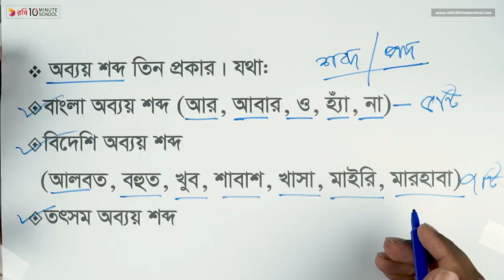অব‍্যয় শব্দের প্রকারভেদ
মাত্র ৪ মাসে SSC 2021 এর শর্ট সিলেবাস শেষ করে পূর্ণাঙ্গ প্রস্তুতি নিতে ভর্তি হও আমাদের SSC Crash Course এ Series: Bangla 2nd Paper [SSC]

10 Minute School এর সাথে শেখা কখনও থামিও না, যেখানে তুমি পাবে ভিডিও টিউটোরিয়াল যা থেকে শিখে তুমি কুইজ দিয়ে নিজেকে যাচাই করে নিতে পারো, নিজের দক্ষতা বাড়ানোর জন্য পাবে অসাধারণ প্রশিক্ষক যারা তোমাকে নির্দেশনা দিবে। 10 Minute School এ তুমি পাবে লাইভ ক্লাস, ইন্টার্যাক্টিভ ভিডিও, ব্লগ, ডেভেলপমেন্ট সেকশন, স্মার্টবুক যার মাধ্যমে পুরো শিক্ষাগ্রহণ প্রক্রিয়াই হয়ে উঠবে আনন্দদায়ক এবং সকলে সুযোগ পাবে যাতে তারা শেখার, অনুশীলনের এবং উন্নতি করতে পারে।